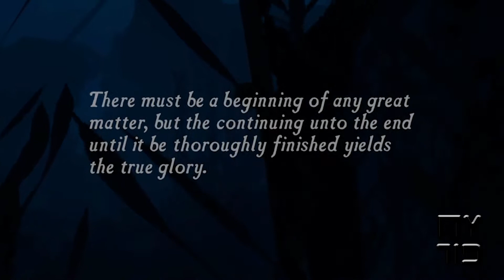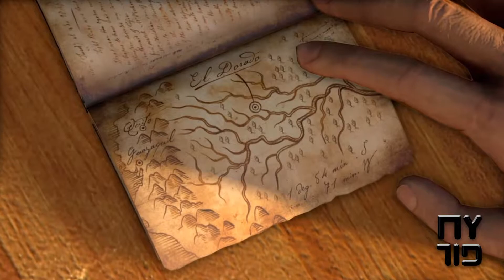Uncharted 1 - Drake's Fortune | Part 1 Ambushed | PS4 Gameplay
Nathan "Nate" Drake (Nolan North) recovering Francis Drake's Coffin, which was buried at sea over 400 years ago. He is assisted by journalist Elena Fisher (Emily Rose), who is there to record the events for a documentary. The two discover the coffin to be empty, except for a diary written by Sir Francis Drake, whom Nate claims is his ancestor. The empty coffin proves Nathan's theory that Sir Francis faked his death in his final years to embark on one last treasure hunt.